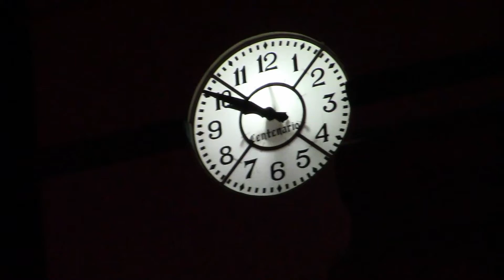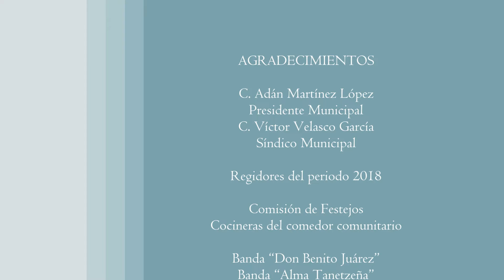Tanetze Fiesta Anual Junio 2018 Parte 2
Fiesta anual en honor a San Juan Bautista
Tanetze de Zaragoza. Junio del 2018